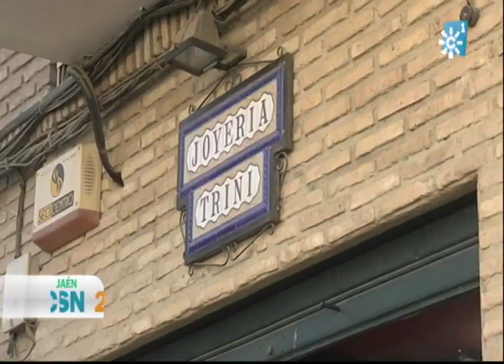SOLIDARIDAD EN PORCUNA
Vecinos de Porcuna han mostrado su cara más solidaria para ayudar a una familia rumana cuya hija, de 24 años, ha fallecido en la localidad. Las donaciones, realizadas en comercios del pueblo, ya cubren los 6.000 euros que cuesta la repatriación del cadáver.